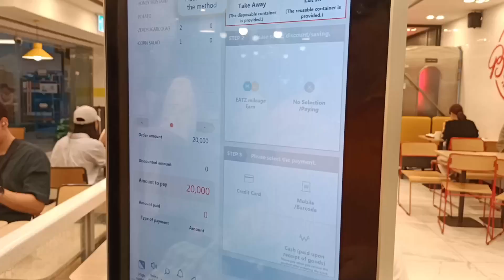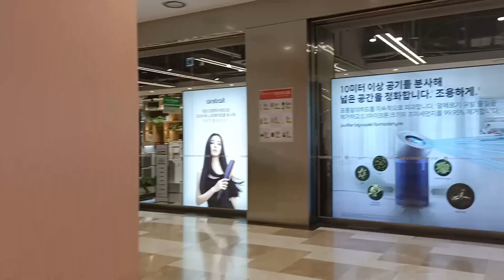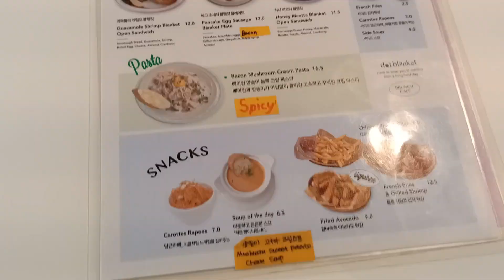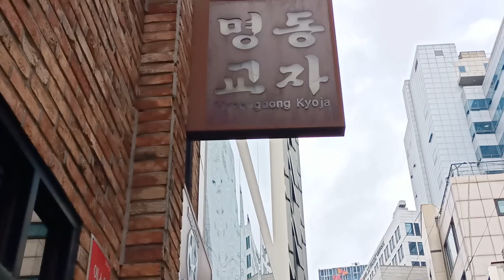Very short South Korea vlog 2024!! 💞🌷| VLOG 8💞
vlogging style insp: Saranghoe💞💞